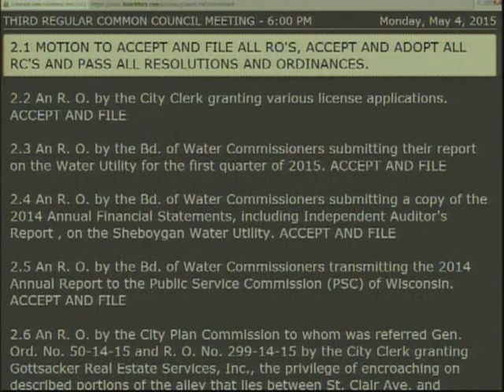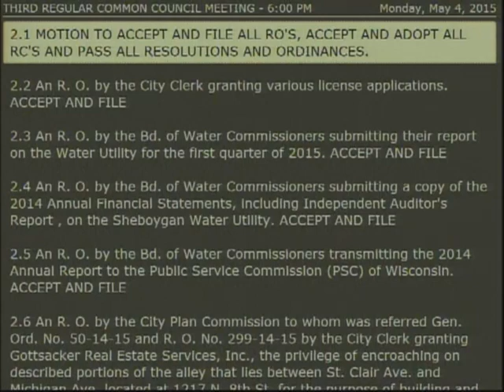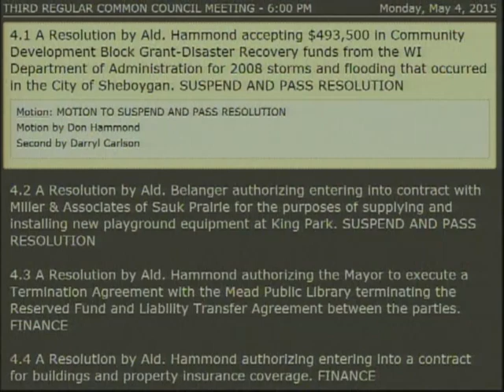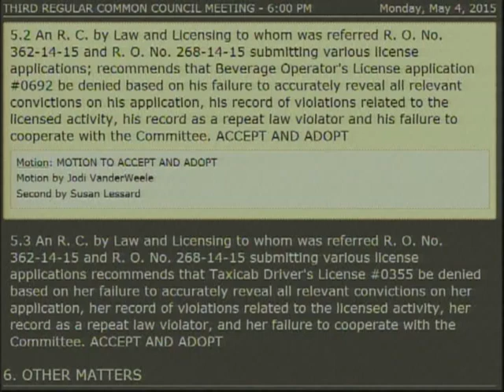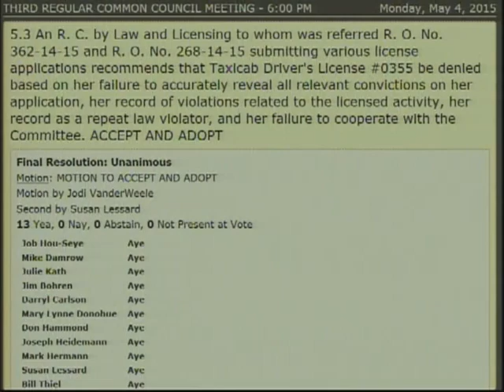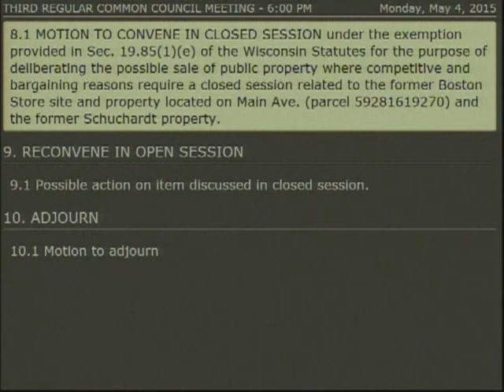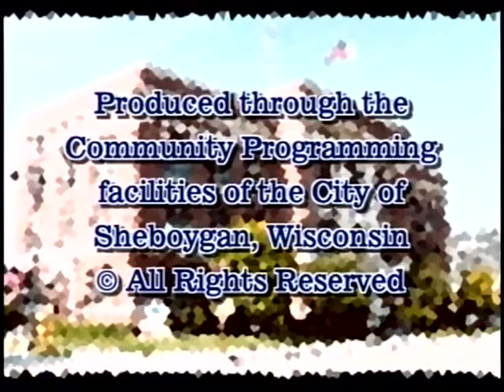Council 2015 05 04